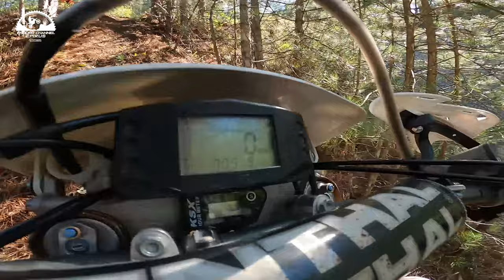ENDURO VLOG #6 | ΦΘΙΝΟΠΩΡΙΝΕΣ ΕΙΚΟΝΕΣ 🍁 ΜΑΓΕΙΑ!!!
Εντουροτσαναλιώτες και Εντουροτσαναλιώτισεςςς!! Επιστρέφουμε σιγά σιγά στις οθόνες σας ξανά μετά απο καιρό.!🎉🎉   Το φθινόπωρο είναι ίσως η καλύτερη εποχή για Enduro στα βουνά της Κόνιτσας θα διαπιστώσετε και μόνοι σας βλέπωντας το βίντεο! 😎

👉 Eπίσης έχουμε δημιουργήσει μια δημόσια ομάδα στο Facebook με το όνομα GREEK ENDURO COMMUNITY όπου θα χαρούμε να ανεβάζετε τις φωτογραφίες και τα βίντεο απο τις βόλτες σας απο όποιο σημείο της Ελλάδος κι αν βρίσκεστε! Ακολουθήστε τον σύνδεσμο 👇

--- Γράψτε στα σχόλια κάτι που θα θέλατε να δείτε σε επόμενα επεισόδια. 🤟🤟

Riders:
Konstantinos Nikolopoulos - Honda Crf250 x
George Skoupras - Ktm 525 exc

-ENDURO CHANNEL EPIRUS 2021-